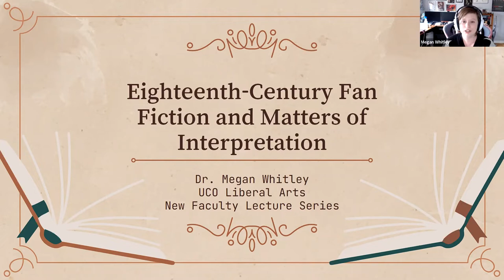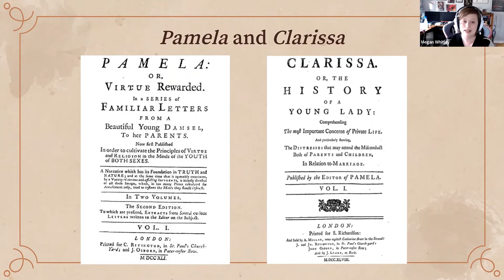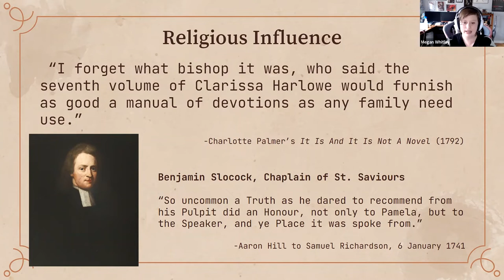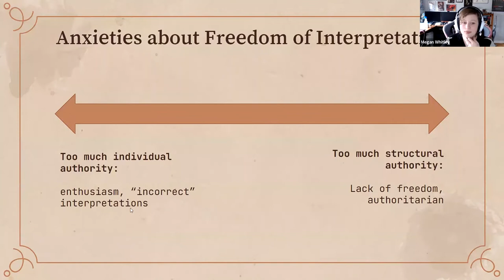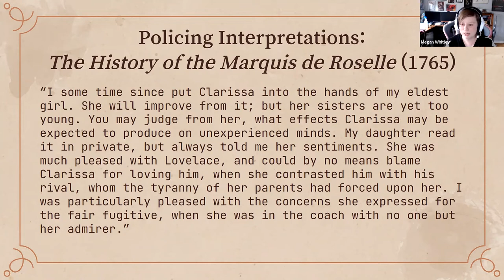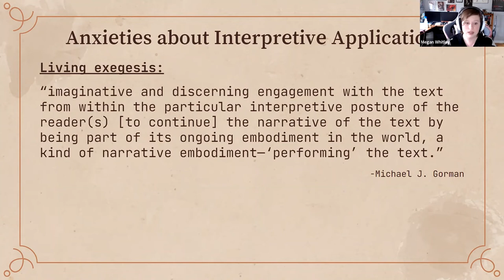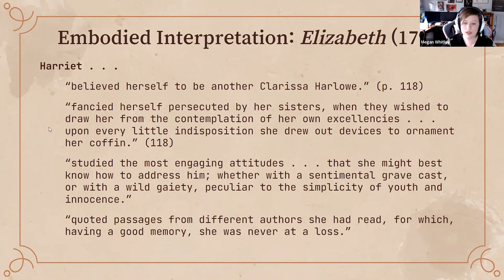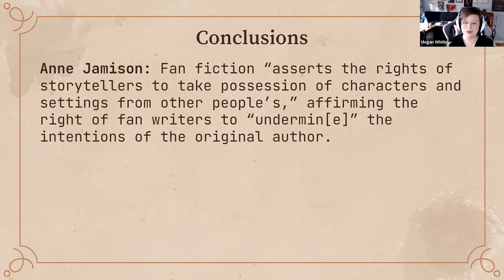Megan Whitley, Ph.D.: 18th Century Fan Fiction and Matters of Interpretation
Dr. Whitley's lecture explores how fans wrote about and related to the main characters of some of the 18th century’s most popular novels, and how their efforts engaged with wider cultural and religious concerns of interpretation.

Dr. Megan Whitley is a visiting assistant professor in the UCO Department of English. She graduated from the University of Tulsa in 2019 with a specialization in 18th century British literature and has publications in the Journal for Eighteenth-Century Studies and Studies in Eighteenth-Century Culture. Her research interests include British literature, novel and drama studies, women's writing, archives, and celebrity culture.